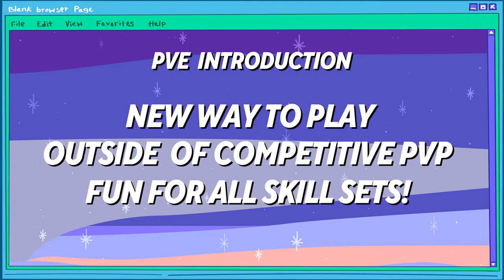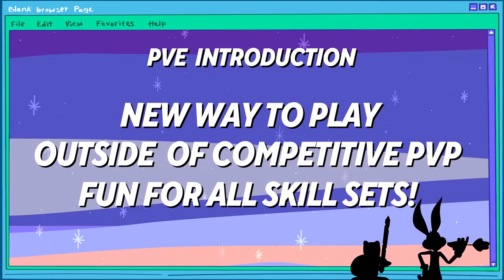MultiVersus Official PvE Rifts Mode Overview Trailer